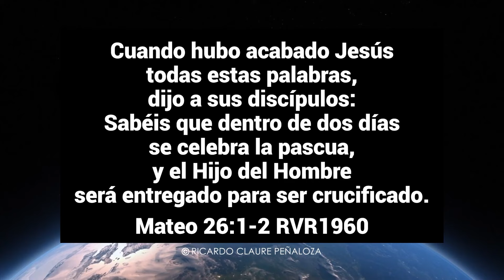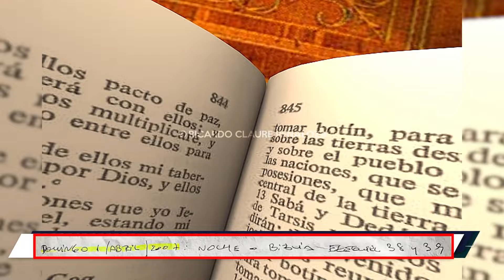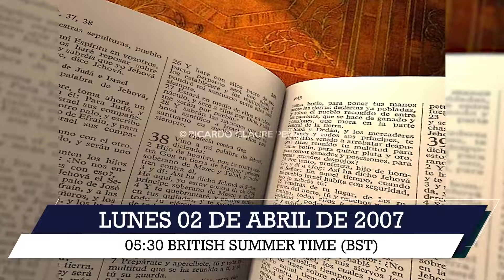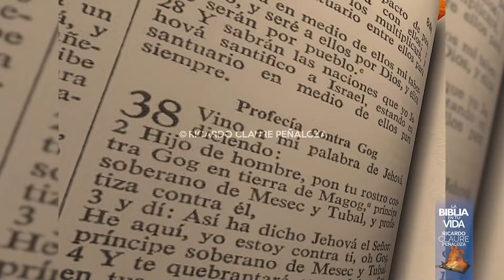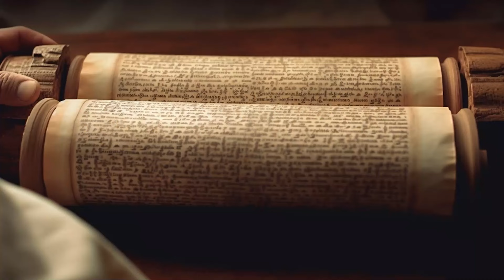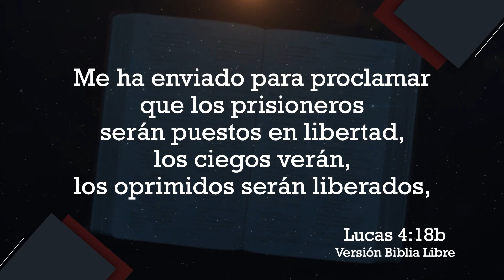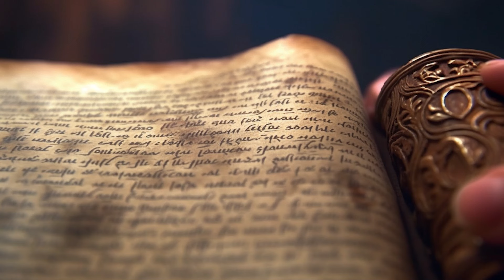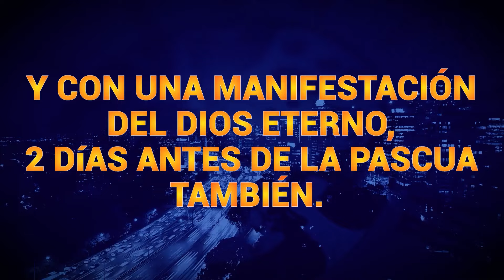🧭 REMEMBRANZA EN FECHA 31 DE MARZO DE 2024 DE ASOMBROSOS EVENTOS HISTÓRICOS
Escrito está:

“Cuando hubo acabado Jesús todas estas palabras, dijo a sus discípulos: Sabéis que dentro de dos días se celebra la pascua, y el Hijo del Hombre será entregado para ser crucificado”.
  Mateo   26:1 - 2   RVR1960

Este domingo 31 de marzo de 2024, tenemos Remembranza del 31 de marzo de 2007, a las 18:59 IST - dos días antes de empezar la Pascua hebrea que cayó justo en su inicio por obra del Dios Altísimo en fecha 2 de abril de 2007, pues al ocultarse el sol, a las 18:59 IST, empezaba la Pascua Hebrea, con 2 hechos importantes de la historia.

Se entiende en hora de Jerusalem, Israel - IST, porque esta ciudad es el centro geográfico en la Biblia (Ezequiel 38:12) y está en medio de las naciones (Ezequiel 5:5) y por ende es el centro y punto de partida de la medida del tiempo.

Y son dos eventos de la historia en los que se hace hincapié. El primero cuando hace tiempo, en la antigüedad en su día y mes del año 33 d. de C. como leímos en Mateo 26:2, es decir, dos días antes de la Pascua de aquel año, en que el mismo Dios en Cristo Jesús anunció a sus discípulos, el cumplimiento del más grande evento de la historia que sólo ÉL había profetizado a través de Adam y varios profetas del pueblo antiguo a través de los siglos desde la antigüedad es decir, ¡cuando ÉL - en su Primera Venida siendo ÉL, el Mesías de Israel, el Cordero de Dios! ¡Iba a ser crucificado por los pecados de la humanidad, durante esa fiesta de la Pascua!

Y el segundo, justamente el 31 de marzo de 2007, dos días antes del inicio de la Pascua de 2007, cuando empezó todo el desenlace final con el detalle cronológico que solo el Dios Eterno en Cristo Jesús hizo coincidir en la historia de vida de su siervo Ricardo Claure Peñaloza a fin de usarlo y dándole la comprensión plena de lo que pasó con su propia historia de vida en esa fecha donde también empezó todo el proceso final, de lo que nuestro Dios había trazado para su vida, y en este tiempo nos anuncie con asombrosos detalles cronológicos acerca del evento histórico de la Primera Venida de Jesús con sus últimas 20 horas y 26 minutos y su muerte en la cruz, durante la fiesta de la Pascua, dando fin a la QUINTA EDAD, con este magno juicio al pecado, así como el otro, en segundo lugar, el más grande evento histórico registrado en la Biblia, sobre la base de su muerte en la cruz, en que pone fin a esta SEXTA EDAD ¡la Segunda Venida de Cristo y sus detalles asombrosos previos relacionados con la historia de Gog, el ángel del abismo, registrados en la Biblia, en Ezequiel 38 y 39, versos que el siervo del Señor Jesús le leyó a los oídos de Gog, en vísperas de la Pascua aquel mismo día del 2 de abril de 2007 a las 5:30 a.m. BST, hora de verano en Inglaterra como escribió en su libro sobre la Medida del Tiempo en la Profecía Bíblica que data de mayo 2007, es decir, por añadidura en tierra de Magog, y para más exactitud, 3 minutos después, en que lejos de allí, se había producido la salida del sol en Jerusalem - Israel, que fue a las 5:27 a.m. BST, 6:27 a.m. IST.

DOS EVENTOS HISTÓRICOS PROFÉTICOS DIFERENTES CON REPETICIÓN DE UNA MEDIDA DE TIEMPO ¡DOS DÍAS ANTES DE LA PASCUA!

¡DOS DÍAS Y POR TANTO A SU VEZ DOS PASCUAS!

¡DOS PASCUAS SEPARADAS EN EL TIEMPO POR 1974 AÑOS! ¡LA UNA EN EL AÑO 33 d. de C. CON NUESTRO SEÑOR JESUCRISTO Y LA SEGUNDA EN EL AÑO 2007 CON SU SIERVO EL PR. RICARDO CLAURE PEÑALOZA!

¡EL PRIMER EVENTO HISTÓRICO PROFÉTICO RELACIONADO CON LA PRIMERA VENIDA DE CRISTO Y SU MUERTE EN LA CRUZ ANUNCIADA POR EL MISMO SEÑOR JESÚS ESTANDO AQUÍ EN LA TIERRA Y EL SEGUNDO EVENTO HISTÓRICO PROFÉTICO RELACIONADO CON LA SEGUNDA VENIDA DE CRISTO QUE SE NOS ANUNCIA POR MEDIO DE SU SIERVO RICARDO CLAURE PEÑALOZA POR OBRA DEL ALTÍSIMO PUES SOLO ÉL HIZO LA COINCIDENCIA EN LA LÍNEA DEL TIEMPO! ¡Y AHORA AMBOS EVENTOS SE NOS ANUNCIAN EN REMEMBRANZA COMPRENDIENDO TODO LO QUE EMPEZÓ A SUCEDER DOS DÍAS ANTES DE LA FIESTA DE LA PASCUA EN SU DÍA CORRESPONDIENTE!

¡REPETICIÓN DE UN VALOR DE TIEMPO ABSOLUTO DE 2 DÍAS RELACIONADOS CON LO OCURRIDO DURANTE LA FIESTA DE LA PASCUA JUDÍA!

¡DOS DÍAS DE VALOR DE TIEMPO ABSOLUTO QUE RELACIONA LA PASCUA JUDÍA EN CALENDARIO HEBREO CON EL CALENDARIO GREGORIANO ROMANO DE USO INTERNACIONAL!